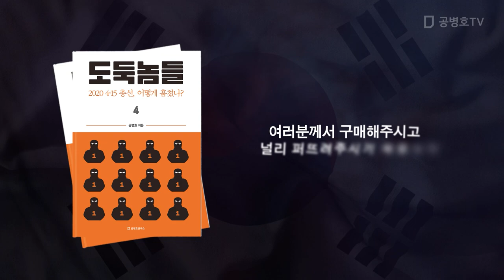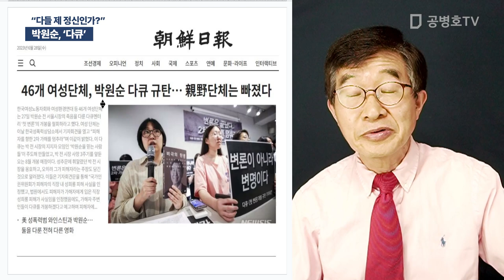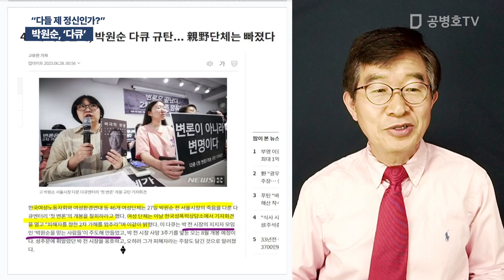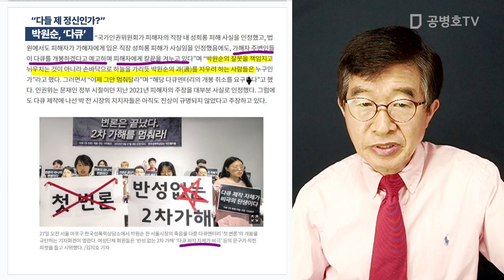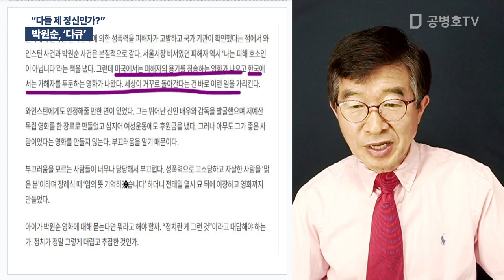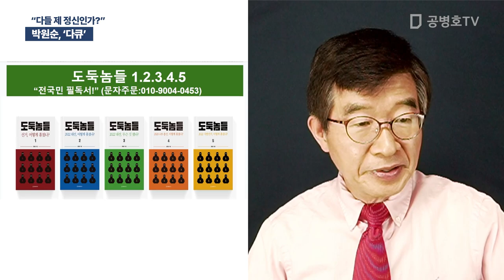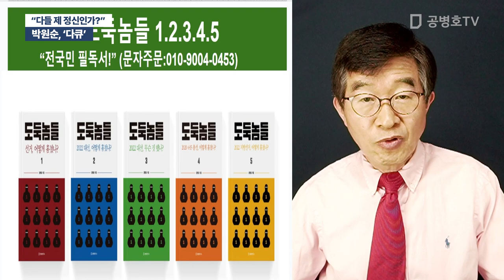박원순, 다큐 / "다들 제 정신인가?" [공병호TV]